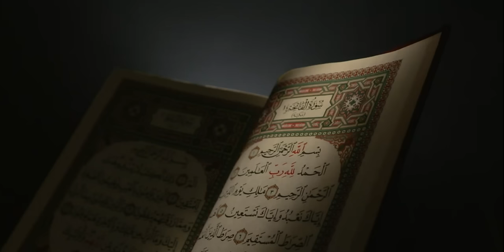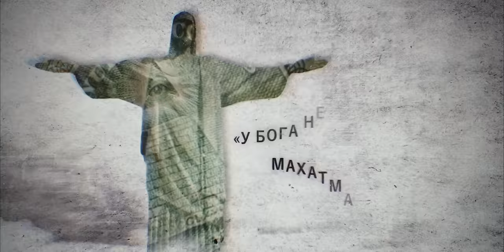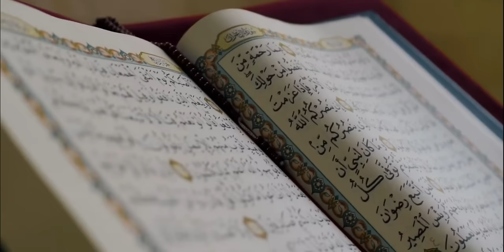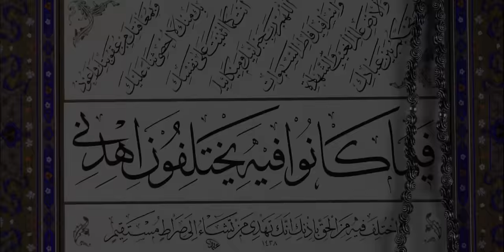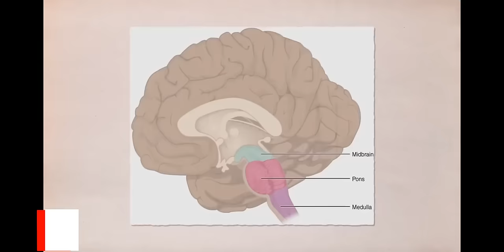!!! Самый Страшный Секрет Ислама !!! Они скрывают это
По многочисленным просьбам вновь снято видео об Исламе. Ислам одна и трёх авраамических религий, которой свойственны все преимущества и недостатки религий входящих в это могущественный клуб. В исламе тоже существуют тайны, о которых не принято говорить. Сегодня мы о них узнаем.